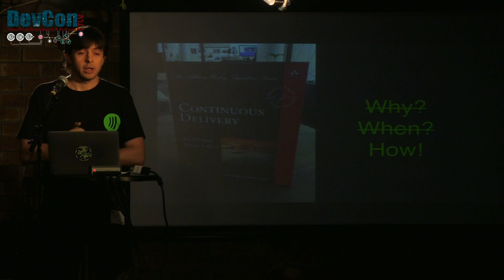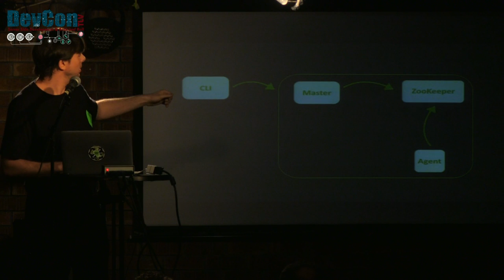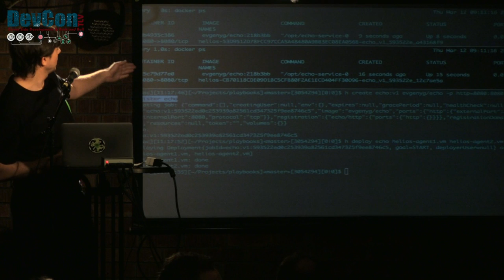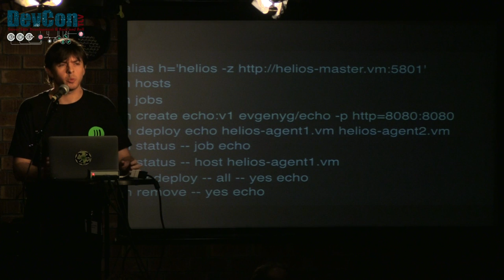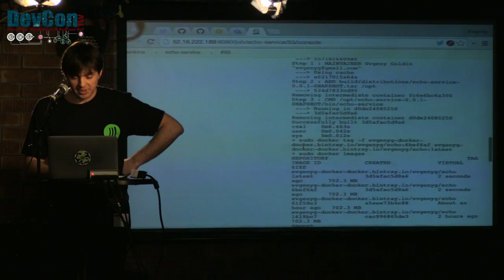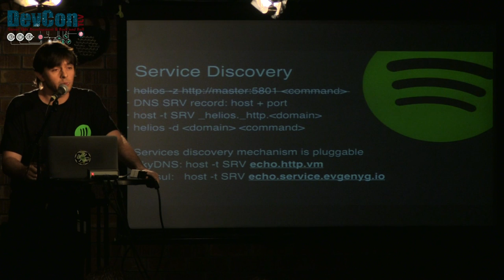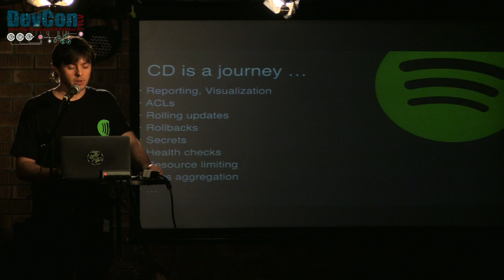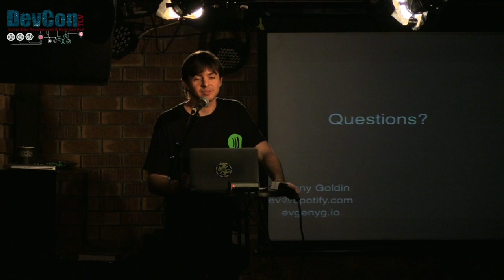CD @ Spotify: How Spotify does Continuous Delivery with Docker and Helios by Evgeny Goldin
a DEVCONTLVIDEO